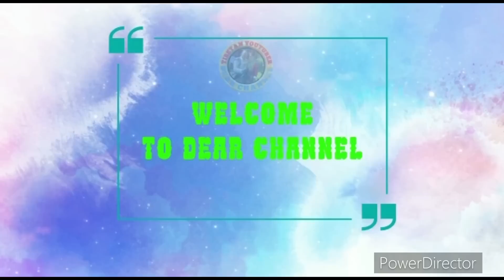DEAR GOT ANGRY 😡 | I AM VERY SAD